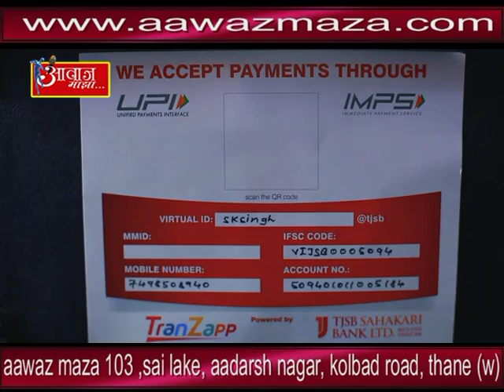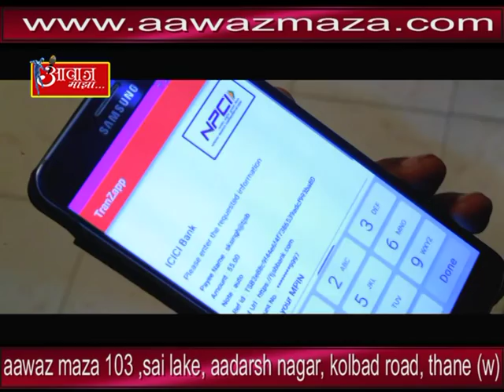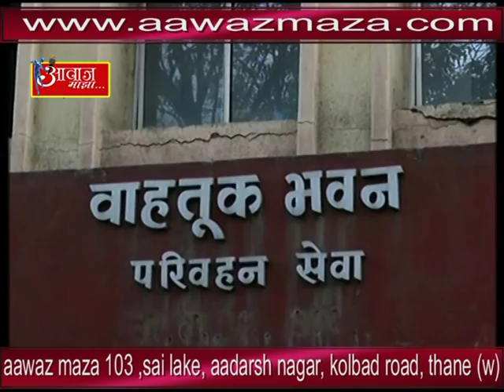AAWAZ MAZA 20 2 2018